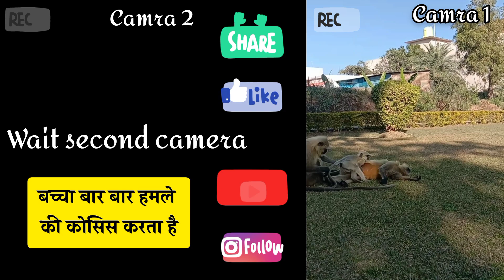खतरों से खेलते हुए कैमरा मैन ने ली खूबसूरत वीडियो। Hairat angeg video recording.